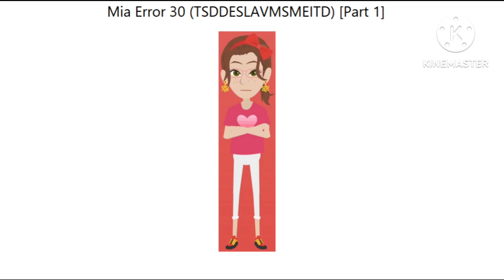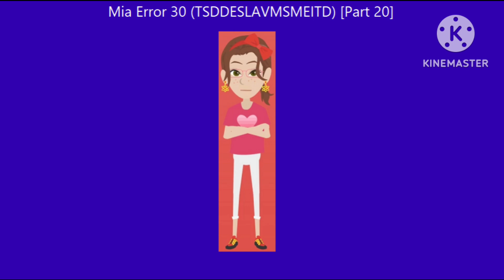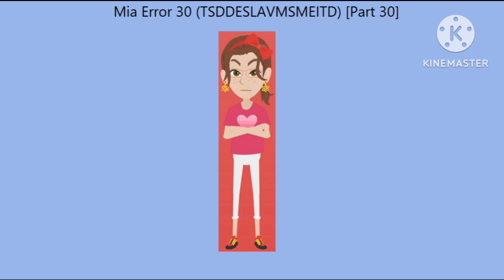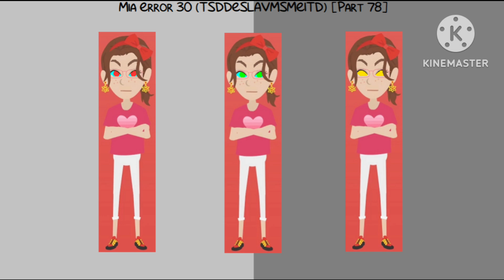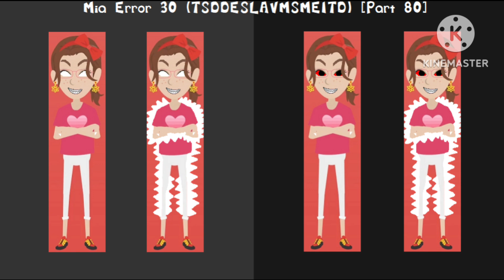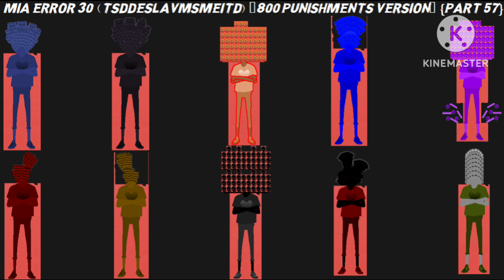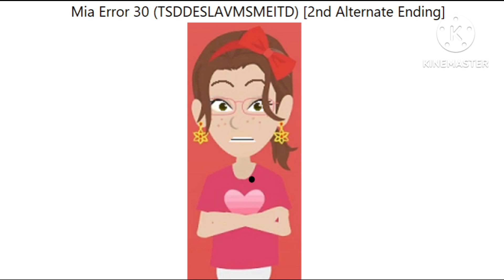The REAL Official of Mia Error 30 (TSDDESLAVMSMEITD) Thumbnails